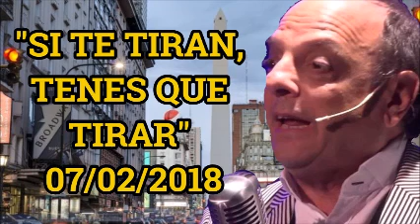BABY ETCHECOPAR - SOBRE JUSTICIA POLICIAL 07/02/2018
REFLEXIONES RIOPLATENSES

Ángel Pedro Etchecopar conocido como Baby Etchecopar (San Fernando, Buenos Aires, 16 de febrero de 1953) es un conductor de televisión, y radio, periodista, monologuista, y actor argentino.

A mediados de 1984, puso al aire la primera radio de frecuencia modulada alternativa sincronizada de la zona norte del Gran Buenos Aires: «FM Sí». En dicha emisora comenzó con "El ángel de la Medianoche", producto que iba a ser trascendental en su carrera.

El ángel de la medianoche

En 1997, arranca El ángel de la medianoche. Es tal la repercusión, que en el año 1999 desembarca con el mismo programa en la televisión abierta, a través de América TV de 22.00 a 0.00 todos los domingos. Luego el programa sería abruptamente levantado. Regresa por un breve período a la pantalla de América TV en el año 2002. Esta temporada iba a tener un paréntesis con motivo del Mundial Corea - Japón, pero concluido el mismo no regresó a las pantallas de dicho canal. Al año siguiente sería en el Canal 9, quien lo contaría en su staff, en el programa Cotidiano, que tenía formato de magazín, colaborando con la conductora del mismo Patricia Miccio y Oscar González Oro. Se recuerda en ese programa el duro intercambio verbal que sostuvo con el hijo del General Julio Alsogaray.

Más allá de la TV, tiene la oportunidad de incorporarse a Radio 10 desembarcando con dos programas El Ángel del Mediodía y El Ángel de la Medianoche en el año 2001. A pesar de que públicamente siempre sostiene que estuvo prohibido durante el gobierno de De la Rúa, donde ofrece una especie de talk show, con el cual la gente se comunica para contar sus problemas, hacer denuncias, dar su opinión.

En 2010 deja de lado los shows de la semana y los sábados, para pasar a hacerlo de martes a sábados en un horario que dada desde las 00:00 a 02:00 AM por la misma radio, bajo el nombre de El Ángel de la Medianoche. La temática del programa es la misma con programas cómicos y otros que conducen a la reflexión sobre un tema específico o sucesos de la vida cotidiana, siempre con llamados de la audiencia. Este programa estaba compuesto por él como conductor, Ana Maccaroni como locutora, Roberto Gervasi, Mauro Gago y Silvina Carreras en producción, Ariel Maggiorano y Cristian Bonnet en técnica.

En junio de 2011 el programa logró un récord de audiencia con 41,72 puntos de rating, superando al siguiente programa en audiencia por 21,43 puntos.

Luego de dos años y medio en el horario de la medianoche, el día Lunes 3 de diciembre, vuelve a los horarios del mediodía con "El Angel Del Mediodía" en el horario de 12:00 a 15:00 hs. A finales del mes de Enero de 2012, fue puesto en el horario de 13:00 a 15:00. El día 4 de febrero de 2013 vuelve a la televisión con "El Angel de la Medianoche" a la pantalla de la señal de C5N, un programa de media hora con charlas a invitados.